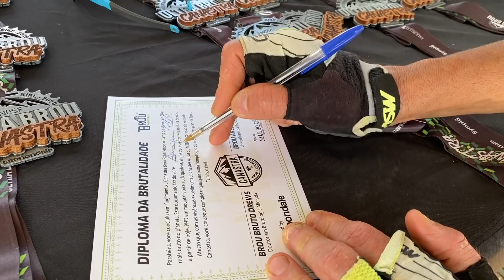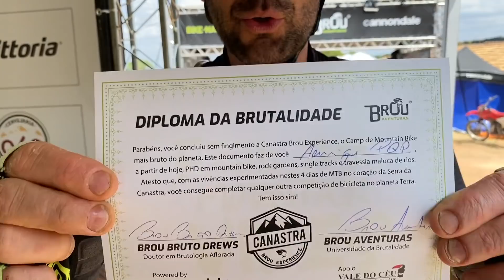Canastra Brou Experience | 4º dia - O dia mais técnico e Diploma da Brutalidade (47km com 1.700m)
Sigam a gente:

Snap: PraQuemPedala